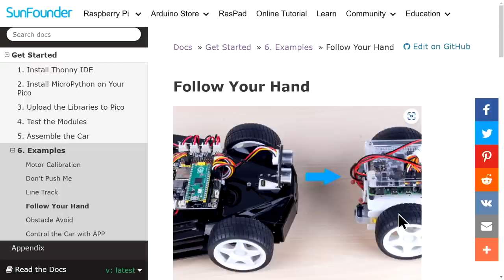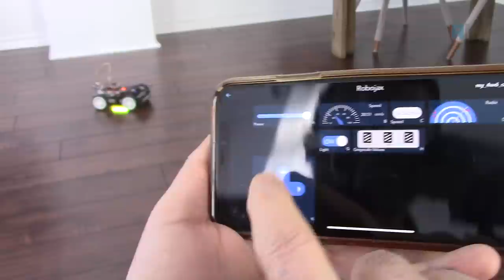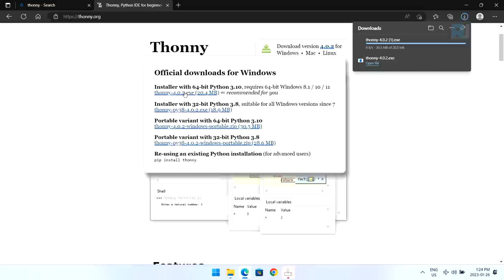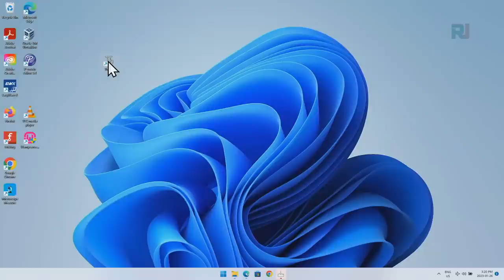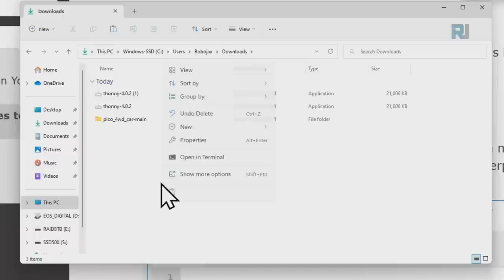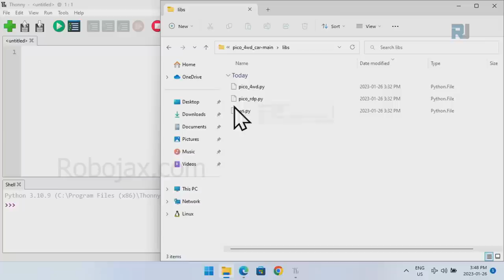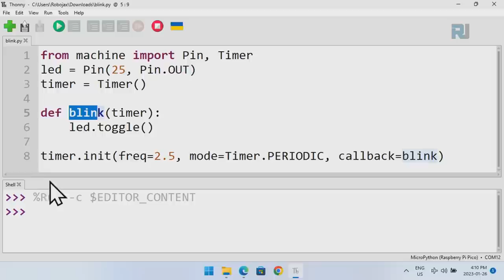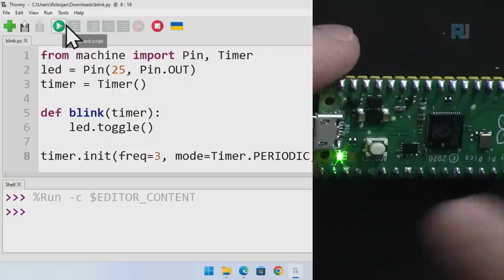Course Lesson 1 of 10: Raspberry Pi Pico 4WD Smart Car Kit from SunFounder by Robojax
In this course we are going to build a Four wheel drive (4WD) smark car using Raspberry Pi Pic microcontroller board.  The course constest of 10 lessons. In this lesson we introduce the cours material, show you the kit contents and we will install the software needed to program and build the car.

Amazon USA
Amazon Canada
Amazon Germany
Amazon UK
Amazon France
Amazon Spain
Amazon Italy
Amazon Japan

00:00 Start
02:28 Introduction to the course
4:35 Unboxing the kit
7:05 Installing the Thonny Software
8:12 Raspberry Pi Pic board
10:42 Opening Thonny
14:40 Installing MicroPhyton on pico
Downloading Source Code To Pico
15:32 Copying library to Pico
17:26 LED blink program